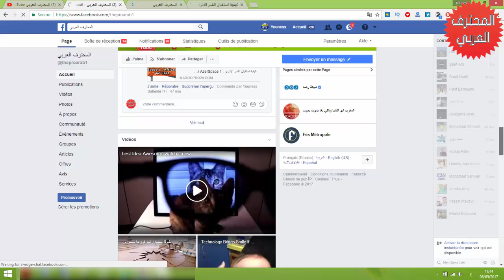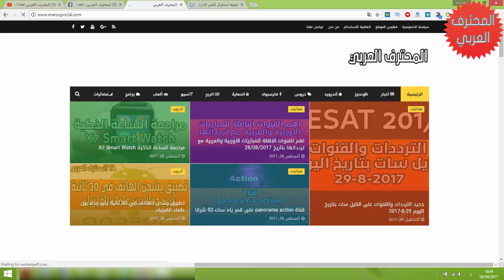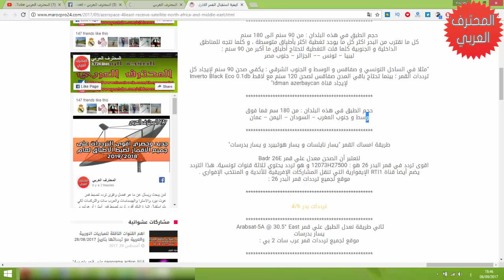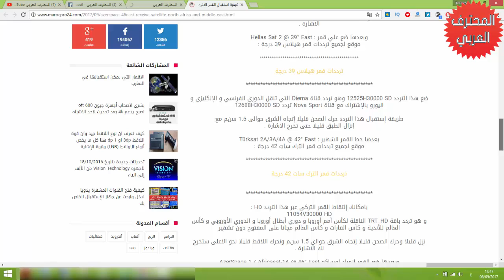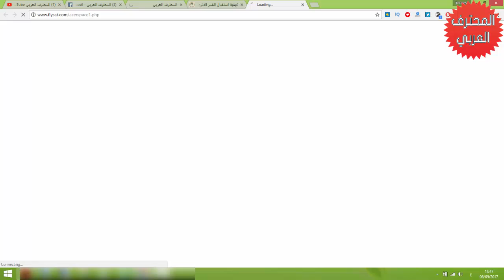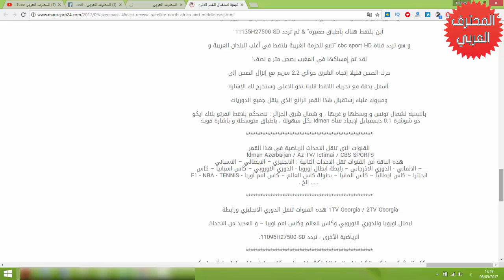ﻛﻴﻔﻴﺔ ﺍﺳﺘﻘﺒﺎﻝ ﺍﻟﻘﻤﺮ ﺍﻻﺫﺭﻱ AzerSpace 1 / Africasat-1A 46° East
مرحبا بكم في هذا الموضوع الذي اريد من خلاله الاجابة على سؤال المتابعين بخصوص امكانية استقبال القمر الاذري AzerSpace 1 / Africasat-1A @ 46° East والذي توجد عليه ...
ﻛﻴﻔﻴﺔ ﺍﺳﺘﻘﺒﺎﻝ ﺍﻟﻘﻤﺮ ﺍﻻﺫﺭﻱ : AzerSpace 1 / Africasat-1A @ 46° East ﻓﻲ ﻫﺬﻩ ﺍﻻﻳﺎﻡ يكﺜﺮ ﺍﻟﺤﺪﻳﺚ ﻋﻦ ﺍﻟﻘﻤﺮ ﺍﻟﺮﻳﺎﺿﻲ ﺑﺎﻣﺘﻴﺎﺯ AzerSpace 1 / Africasat-1A @ 46°...
... سنتعرف على كيفية إستقبال هذا القمر مع حجم الأطباق اللازمة لكل مدينة من أغلب البلدان العربية . ﻛﻴﻔﻴﺔ ﺍﺳﺘﻘﺒﺎﻝ ﺍﻟﻘﻤﺮ ﺍﻻﺫﺭﻱ : AzerSpace 1 / Africasat-1A @ 46° East.

كيفية استقبال القمر الاذري في الجزائر

اقوى تردد لاستقبال القمر الاذربيجاني

azerspace 46°e في المغرب

القمر الأذري في تونس

استقبال القمر الاذربيجاني في المغرب

قمر الاذري 46 شرقا

التقاط قناة idman في المغرب

استقبال القمر الاذري في تونس